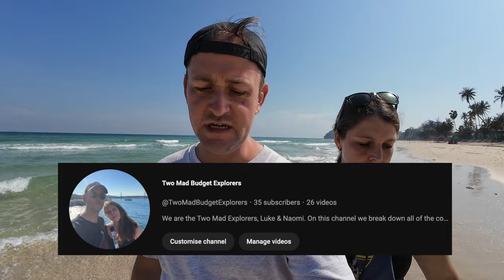Our Plans for 2024 & Beyond 🌎 Life Update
Hey everyone! This is a life update from us and what we are planning to do in 2024. We break everything we are planning down and also recap our last 12 months here on YouTube. We hope you all will join us over the next year of adventures.

⭐ Jejakedwin
⭐ Frank Klostermann (Our Newest Member)
⭐ YO DB4L
⭐ GerryTV
⭐ argi firnanda
⭐ Rully Laloan
⭐ Marrysa Tunjung Sari
⭐ Eko Noto
⭐ Setya Ningrum
⭐ Akang
⭐ Yooke Damopolii
⭐ Kamarul Idzham
⭐ William Tankilisan
⭐ Sarana Suttapintu
⭐ Teresa Jacob
⭐ Damon Wong
⭐ Ole Seemann

Naomi & Luke